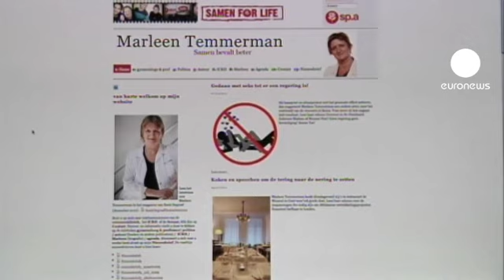Dutch caps and French letters enter Belgian politics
Belgian women are being urged to go on a national sex-strike in the hope it will tie the country's leaders down to forming a government.

A senator - who is also a gynaecologist - is even urging the partners of politicians to down tools in the bedroom, hoping parliament members will rise to the task after nearly eight months of stalemate.

Senator Marleen Temmerman said: "The call is 'let's go for a sex strike till we have a government'. And of course I know that is a (a joke, it) is not meant to be serious and of course people laugh."